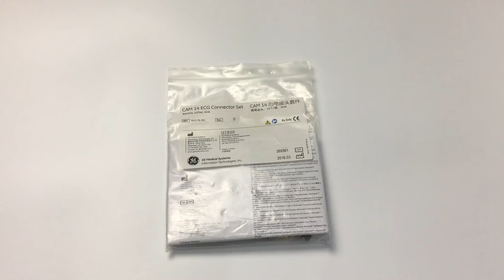900178-001 GE Original CAM14 MAC5000 Series ECG Connector set Banana Adapter,10set AHA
Quality ECG Machine Parts from China.
China World Technology Medical Equipment Service Group quality manufacturer from China.